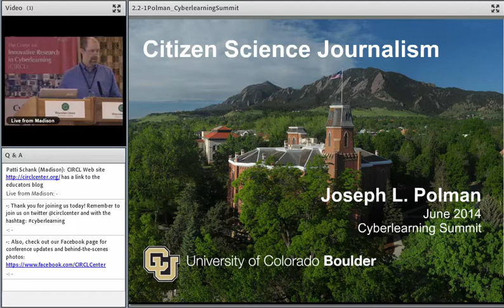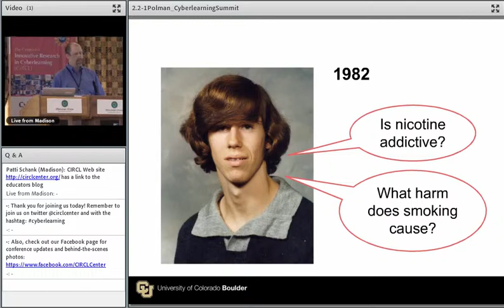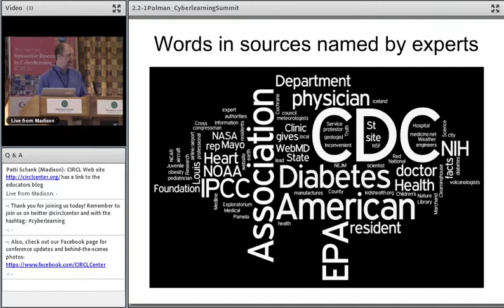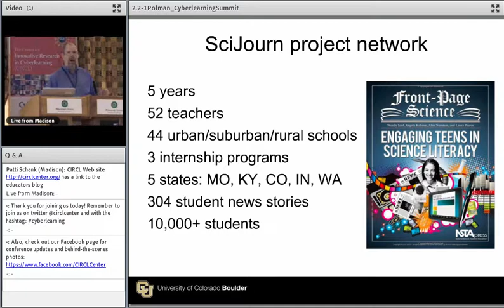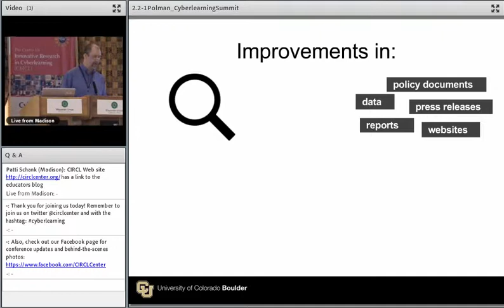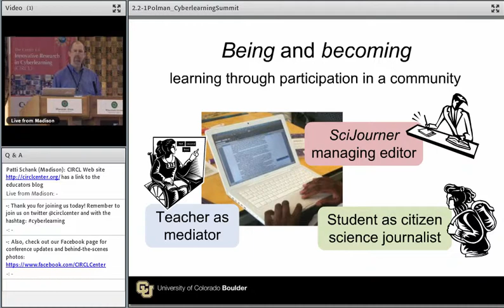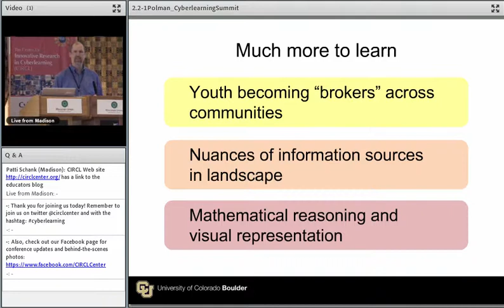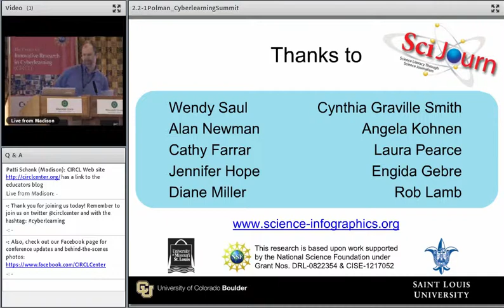Polman Keynote - "Citizen Science Journalism" - Cyberlearning Summit, June 2014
This keynote presentation was made at the 2014 Cyberlearning Summit hosted by the Center for Innovative Research in Cyberlearning (CIRCL), at University of Wisconsin, Madison.

Joseph L. Polman is a Professor at University of Colorado Boulder